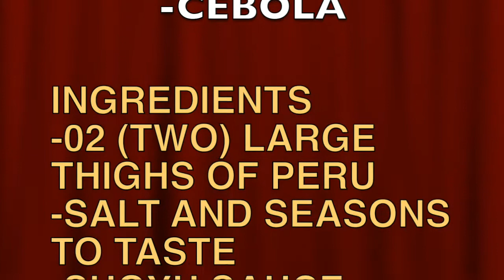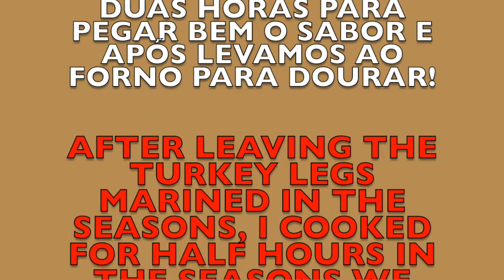COXA DE PERU IGUAL AOS PARQUES DA DISNEY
OI PESSOAL, NESTE VÍDEO VAMOS FAZER AS FAMOSAS COXAS DE PERU "TURKEY LEGS", QUE SÃO VENDIDAS NOS PARQUES DA DISNEY, FICAM MUITO SABOROSAS!

HI PERSONAL, IN THIS VIDEO WE ARE GOING TO MAKE THE FAMOUS TURKEY LEGS THIGHS, WHICH ARE SOLD IN DISNEY PARKS, IT'S VERY TASTY!